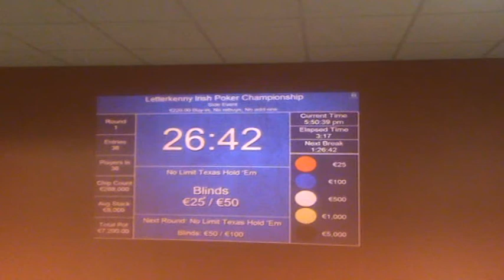Side Event Gold Club Letterkenny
Side Event